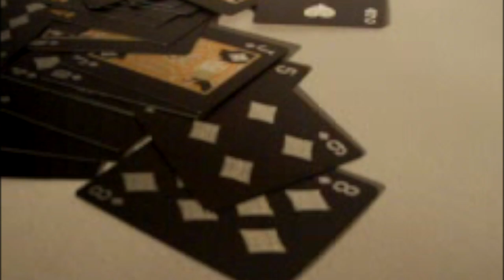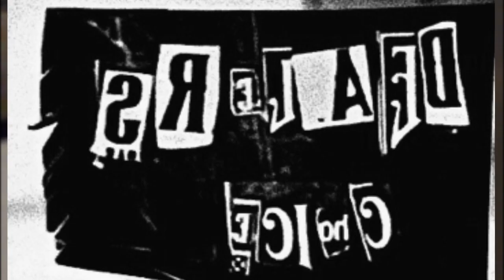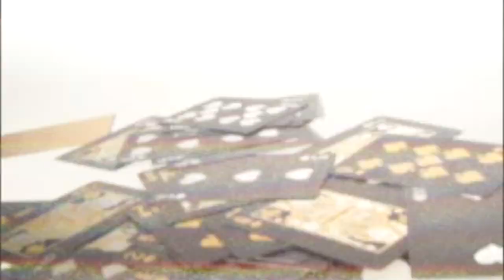Dealer's Choice ♦️♠️♥️♣️ (Visualizer)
I'll deal with it myself...
Prod. by Clio
Written by Robb Drew
Video by Coopatroop

Lyrics

Let me spill my heart out, I need you to hear it
In the name of the devil and the holy spirit
Before I take my last breath, let me get a minute
Before I take my last breath, I need you to feel it

You got problems just like I do
But I never was a me too
I can handle it my own way
And I'd rather take the long way

So where we going
Need to get out of this fake place
All the memories are burned in the fireplace
Shoes on my feet, always stay laced
Ready to make a move if that's gotta be the case

And I value my time it's not yours to have
I got blood on my eyes, can I get a rag
Wipe away all the vibes, I need a clean slate
Give a fuck if you cry,  find another way

I don't need your fucking help
I'll do it on my own
Just leave me the fuck alone

I don't got much else to lean on
I need something else to set me free

So set me free
I can't recognize my sense of purpose
I remember certain things used to make me nervous
I no longer waste my time pleasing others
I was younger, I saw brothers turning on their brothers

And the pain I'm feeling hurting like a motherfucker
Trying my best to figure it all out
People come and go, and you gotta suffer
Counting down the days, waiting for a change

I've been going through some shit, life is a bitch
I don't wanna talk, keep your mouth shut
Feel it in my gut, I'm bout to erupt
Yeah I've had enough, yeah I've had enough

Certain situations that I gotta deal
If I don't get back, give a fuck how you feel
I'm just giving back what you once gave to me
Yeah I'm just giving back what you once gave to me